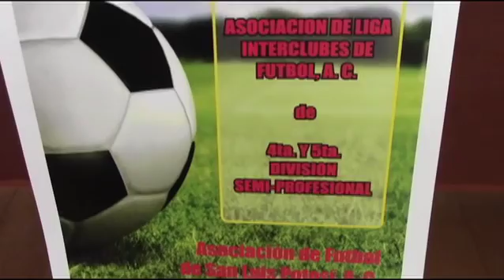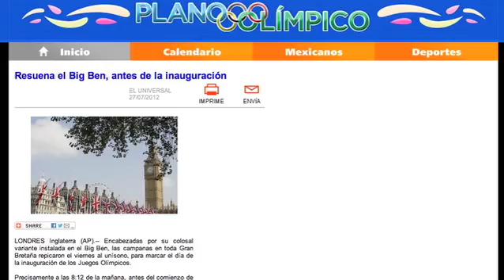Noticiero Plano Informativo 27 de Julio 2012 Deportes